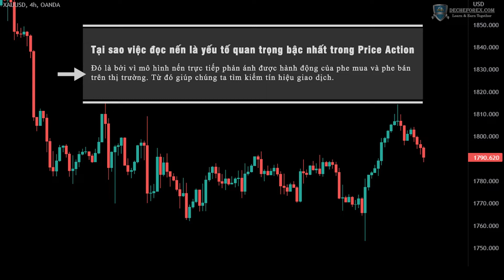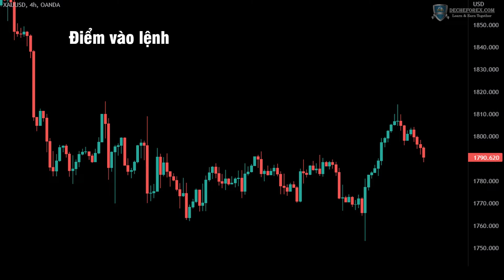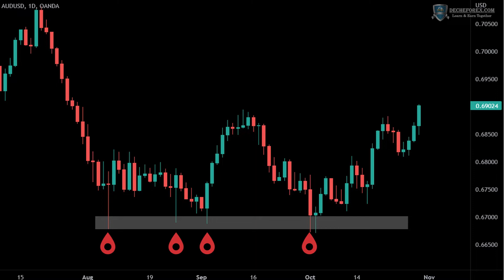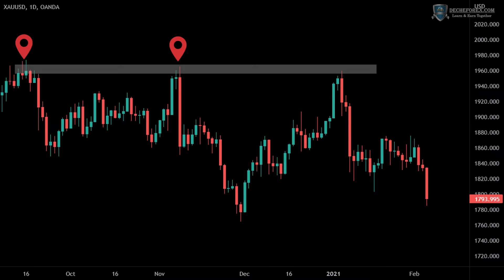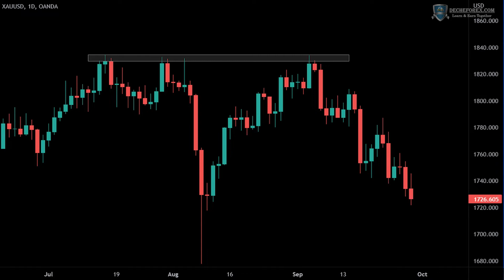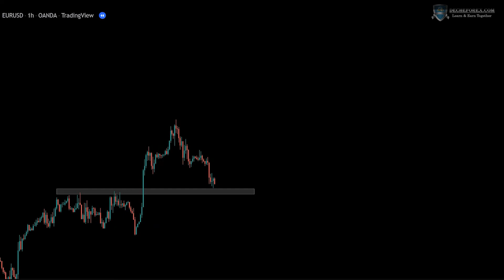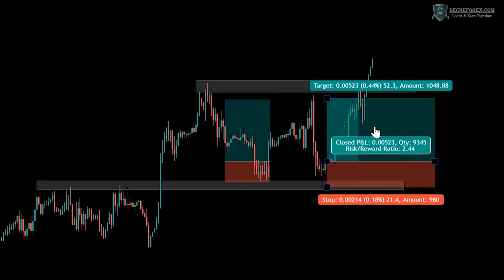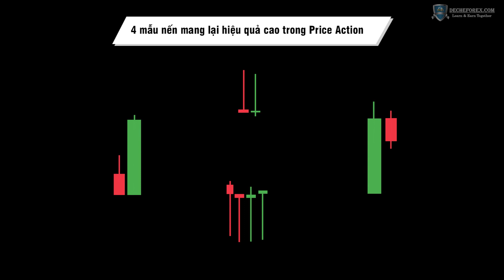✅ Cách đọc nến trong Price Action - Những mẫu nến quan trọng nhất trong Price Action Trading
Price Action Trading-  Đọc nến trong Price Action - Những mẫu nến quan trọng nhất. Trong Video này, chúng ta sẽ cùng nhau tìm hiểu về cách đọc nến trong Price Action và những mẫu nến thực sự mang lại hiệu quả trong giao dịch theo Price Action
📌 Channel của The Principles (Tên mới của Đế Chế Forex) trên các nền tảng:
📌 Khóa học Trading Mastery của The Principles
- Thời gian đăng ký: 15-25/8/2024
- Thời gian học (Dự kiến): từ 28/8/2024 (2 buổi/tuần, 1h30-2h/buổi, hình thức qua zoom)
- Số lượng: 6 người ( chỉ nhận 6 người để đảm bảo trao đổi, tương tác và hỗ trợ tốt cho học viên trong và sau quá trình học)
✅ Sàn giao dịch uy tín mà The Principles đang giao dịch:
The Principles là đối tác chiến lược của Tickmill tại Việt Nam. Đăng ký tài khoản theo Link của The Principles sẽ nhận được những ưu đãi đặc biệt như (giảm phí giao dịch, Free Swap...) từ Tickmill và được hỗ trợ trực tiếp từ Team The Principles.
👉 Sàn giao dịch Crypto uy tín:
✅ Một số bài giảng rất tâm huyết của Đế Chế Forex các bạn nên tham khảo:
Chúc các bạn giao dịch hiệu quả!